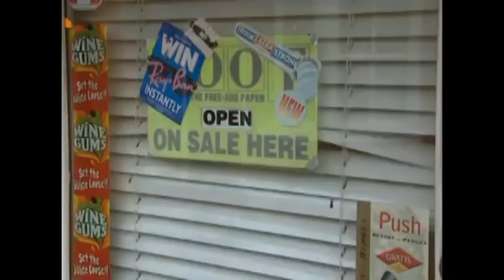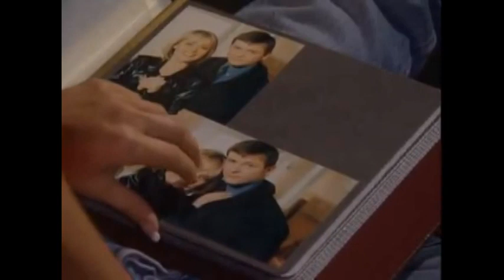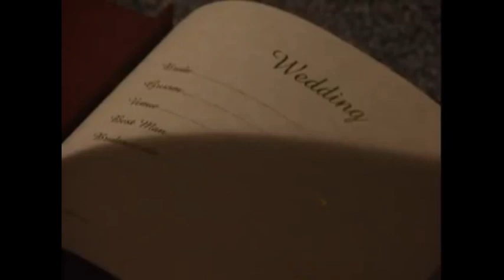Coronation Street - Sharon gets drunk and takes an overdose